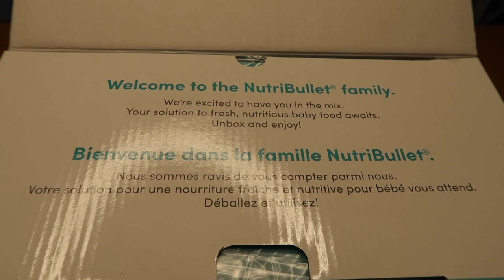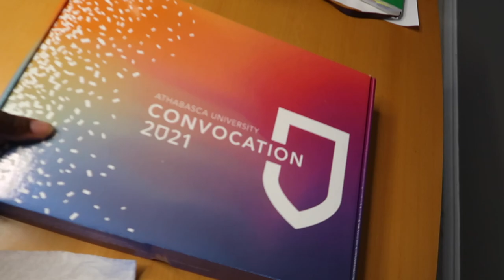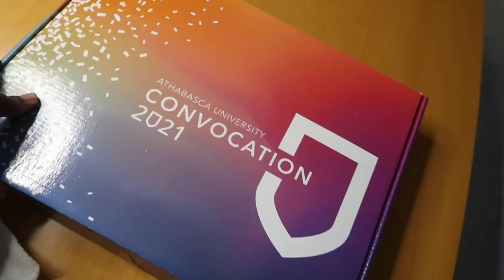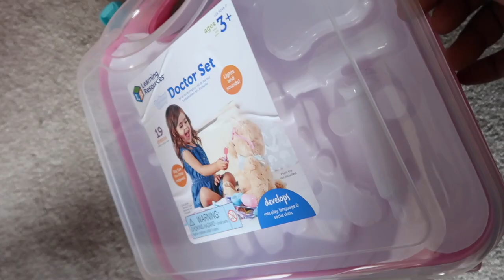WEEKLY VLOG | XAVI’S DREAM COME TRUE! 😍 | FUN FAMILY VIBES + CULTURAL FOOD + AN UNEXPECTED SURPRISE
Hey Fam! Today Xavi’s dream came true! The family had a lot of fun cooking and indulging in Jamaican food. Don’t skip the vlog! 👉🏾 You’ll miss all the funny bits!